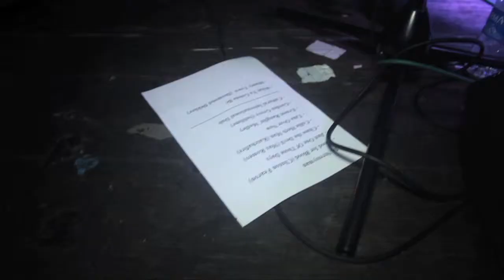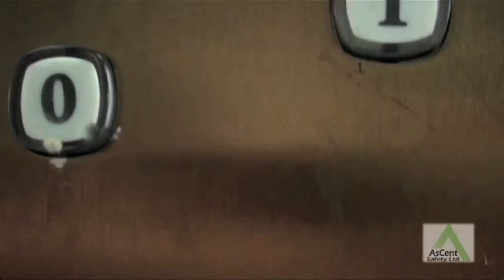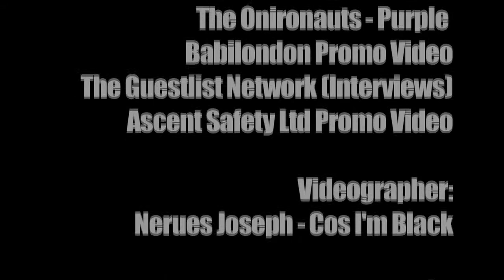Anna-Marie .A Showreel 2013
Some of the Editing and Videography work i have done so far.

Editing:
The Mango Lab Africa Trip 2012
The Onironauts - Purple Acoustic Version
Babilondon EP Launch Promo
Ascent Safety Ltd Video Promo
The Guestlist Network (Interviews)

Videographer:
Nereus Joseph - Cos I'm Black